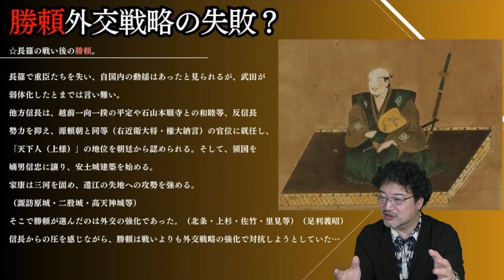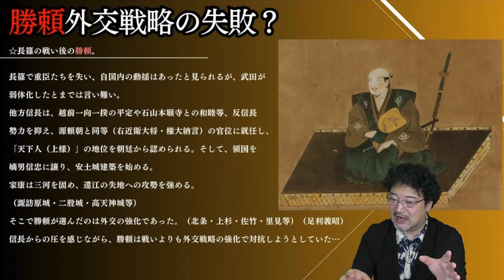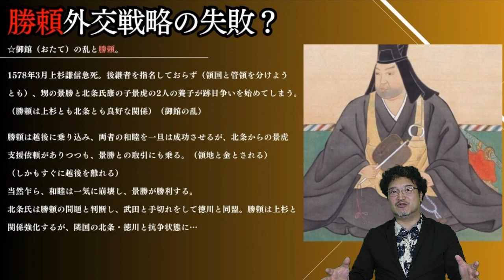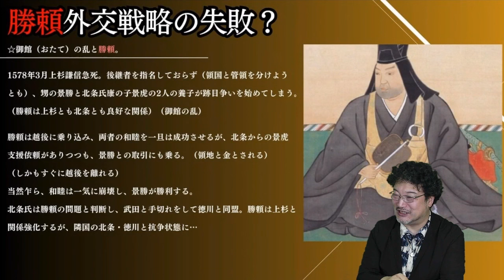武田氏が急速に衰退したのは、勝頼の外交政策の失敗が原因？！【どうする家康ここワンポイント！】